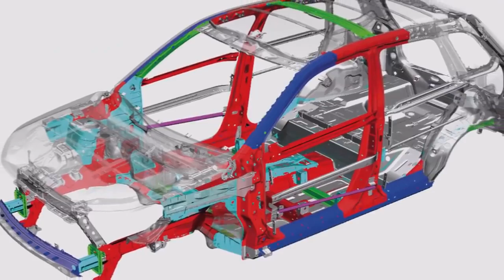2022 Maruti Suzuki Vitara Brezza || Launch Expected March 2022 || 11.10 Lakh Start || Moto Matic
2022 Maruti Suzuki Vitara Brezza || Launch Expected March 2022 || 11.10 Lakh Start || Moto Matic